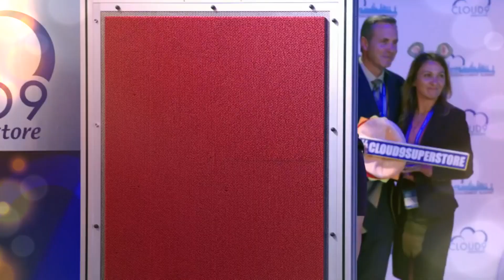Amy & Jonah | This Girl (+4x08)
I'm back with another Amy and Jonah vid!!! My first vid of them got a lot of views (for me) so I decided to make another one, especially since I love them so much! I really like how this one turned out actually.
The song is "This Girl" by hunter hayes.